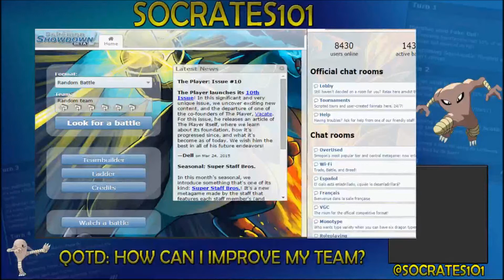NU Hazard Stack - Low Ladder Suspect!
This Pokémon video shows the purpose of the team very well as I explained in the teambuilding video!